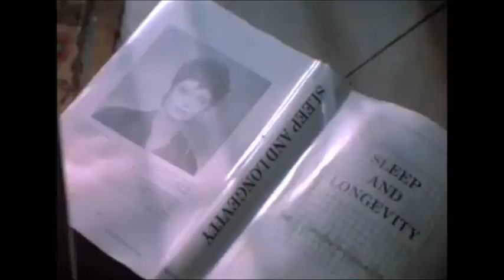𝐒𝐮𝐬𝐚𝐧 𝐒𝐚𝐫𝐚𝐧𝐝𝐨𝐧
Actrice Américaine Née en 1946

susansarandon c'est plus de 𝟏𝟎𝟎 𝐅𝐢𝐥𝐦𝐬 depuis 𝟏𝟗𝟕𝟎

*The Rocky Horror Picture Show de Jim Sharman en 1975
*Les Prédateurs de Tony Scott en 1983
*Les Sorcières d'Eastwick  de George Miller en 1987
*Calendrier meurtrier de Pat O Connor en 1989
*La Fièvre d'aimer de Luis Mandoki en 1990
*Thelma et Louise de Ridley Scott en 1991
*Lorenzo  de George Miller en 1992
*L'Heure magique  de Robert Benton en 1998
*Romance and Cigarettes de John Turturro en 2005
*Robot and Frank de Jake Schreier en 2012
*Blackbird de Roger Michell en 2020

𝐓𝐞𝐚𝐬𝐞𝐫 : Les Prédateurs (The Hunger) Film de Tony Scott en 1983
𝐀𝐯𝐞𝐜  : Catherine Deneuve , David Bowie et Susan Sarandon

𝐒𝐲𝐧𝐨𝐩𝐬𝐢𝐬 :

À New York, la belle et élégante Miriam Blaylock (Catherine Deneuve) mène une vie luxueuse et oisive au côté de son mari John (David Bowie). En réalité, née sous l'Égypte antique, elle est âgée de plus de 3 000 ans. Elle doit tous les 7 jours, boire du sang humain pour se préserver des atteintes du temps...

𝐍𝐨𝐭𝐞 :

*Pour ce film, Tony Scott a eu de nombreuses influences, notamment le photographe Irving Penn

*Scénario de James Costigan, Ivan Davis, Michael Thomas, d'après le roman Les Prédateurs de Whitley Strieber

*Le film comprend une scène d'amour saphique entre Catherine Deneuve et Susan Sarandon. La scène est devenue célèbre en partie grâce au Duo des fleurs extrait de l'opéra Lakmé de Léo Delibes,